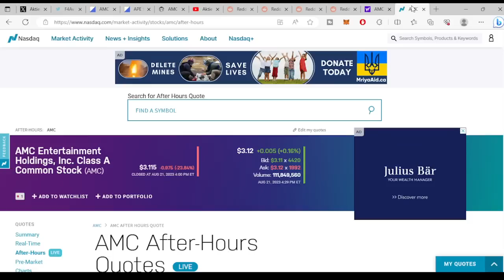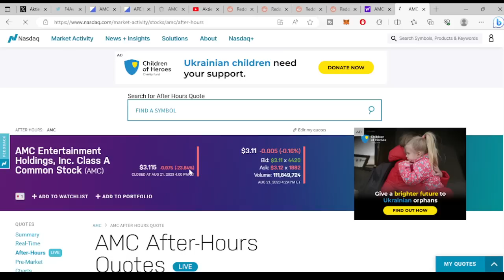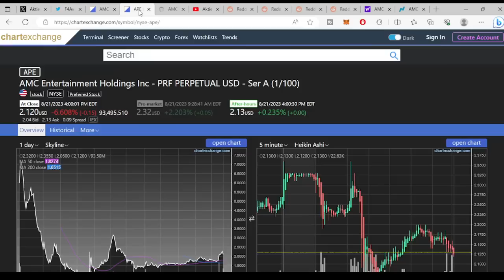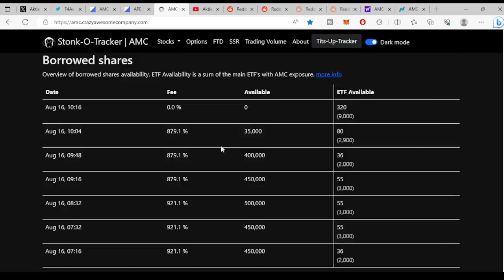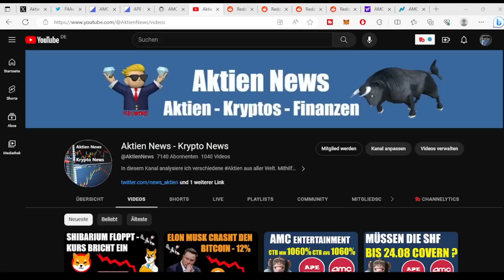AMC AKTIE APE AKTIE UPDATE 🚀🚀🚀 HABEN DIE SHORT SELLER HEDGEFONDS GEWONNEN ? ✅ AMC ORTEX UPDATE ✅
AMC AKTIE UPDATE 🚀🚀🚀. Was gibt es neues zum Meme Stock AMC /APE  und wie verhält sich der Kurs der AMC  und APE Aktie ?  SHORT INTEREST AMC 28,5 % UTILIZATION 82 % SHORT INTEREST APE 9% UTILIZATION 100%